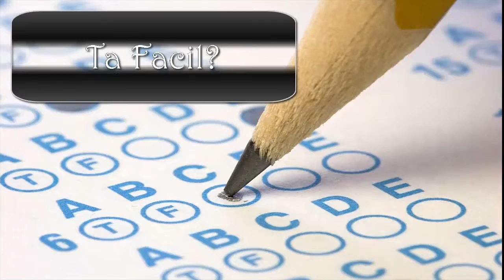Las Cosas Que tenemos en Común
Muy bien, parece que aun estoy en el juego, perdón por que el vídeo saliera tan tarde, es que... mira el final del vídeo y hay te doy mis excusas, No olvides darle pulgar arriba si te a gusta y si no... Pues no hagas nada.